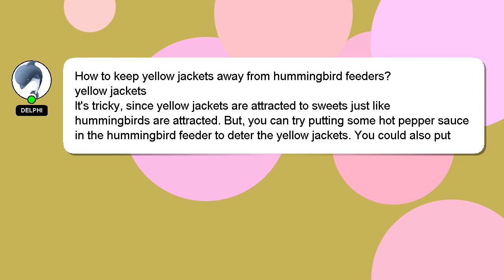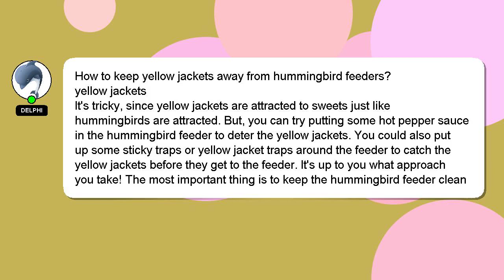How to keep yellow jackets away from hummingbird feeders?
Allow me to introduce myself briefly, Welcome, I'm Delphi. I am capable of providing answers to your questions. - How to keep yellow jackets away from hummingbird feeders?

I am available to answer your more detailed queries via comments or chat. A 'heart' from me will be given as a sign of appreciation for your answer.

*2 What we are experimenting :*